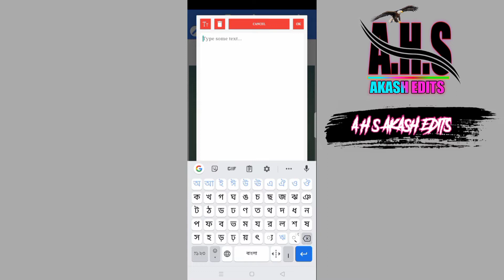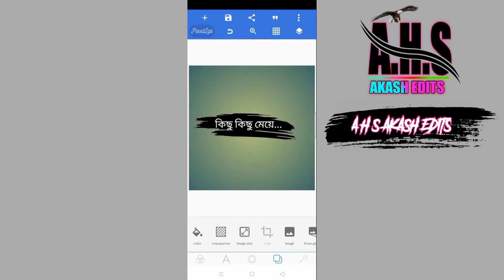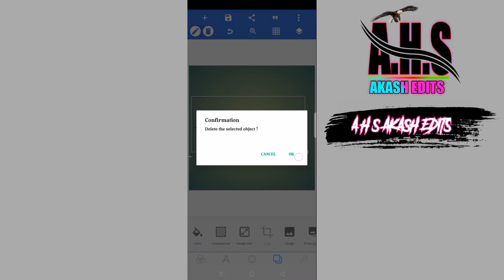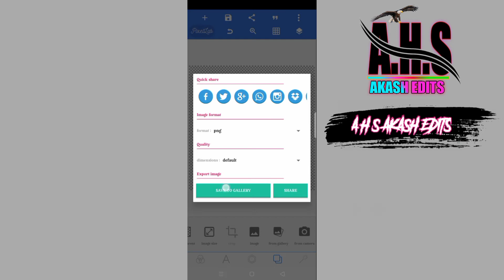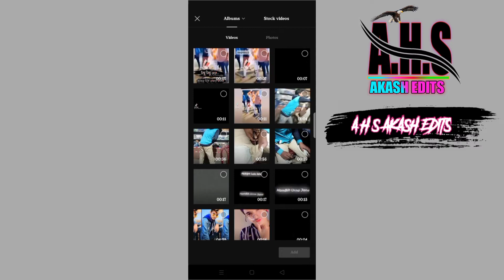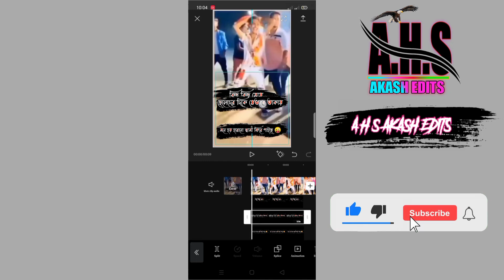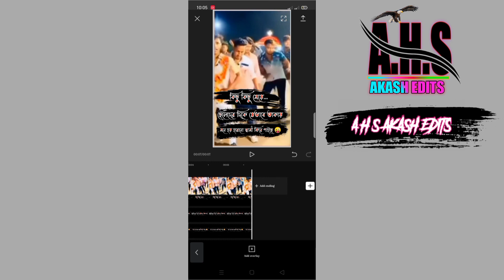Tiktok & Likee Viral Text Video Editing | Capcut Editing Tutorial Bangla 🔥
This Channel Is Technology Related Channel. We Upload Regular Tech Videos In This Channel In Bangla.

Tiktok & Likee Viral Text Video Editing | Capcut Editing Tutorial Bangla 🔥Capcut New Trending Video Editing Tutorial A.H.S AkAsH Edtis✅

✦ All Materials Link ( Website)

❏ Twitter⤵no Active

📽️ 4.)

 capcut tiktok video editing
 capcut video editor bangla tutorial
 capcut likee video editing
 capcut

☐ 𝗠𝗨𝗦𝗜𝗖 𝗖𝗥𝗘𝗗𝗜𝗧
Music Info :-